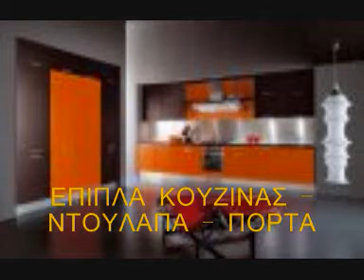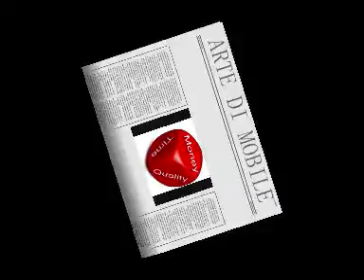ARTE DI MOBILE.wmv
ARTE DI MOBILE ΜΑΝΟΣ ΠΑΓΩΜΕΝΟΣ ΚΟΥΖΙΝΑ ΠΟΡΤΑ ΝΤΟΥΛΑΠΑ...ΣΤΟ ΗΡΑΚΛΕΙΟ ΤΗΣ ΚΡΗΤΗΣ. ARTE DI MOBILE,ΤΟ ΣΠΙΤΙ ΠΟΥ ΘΕΛΕΤΕ!